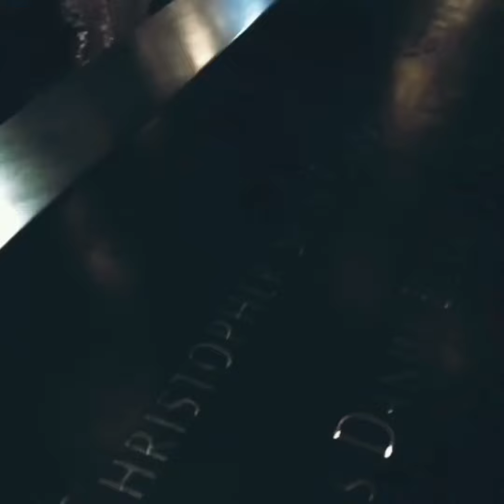Museo Nacional Memorial 11 De Septiembre, New York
Paseo 2017